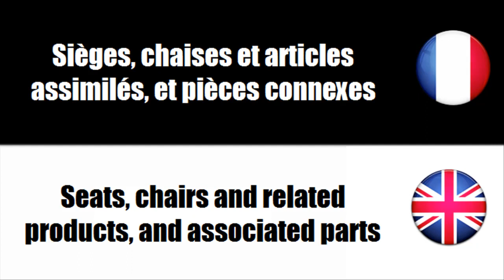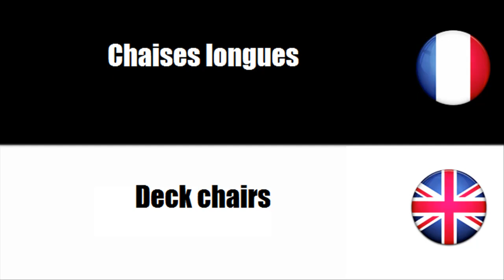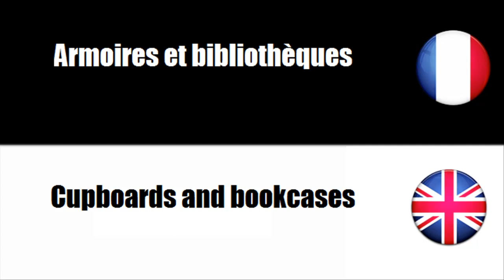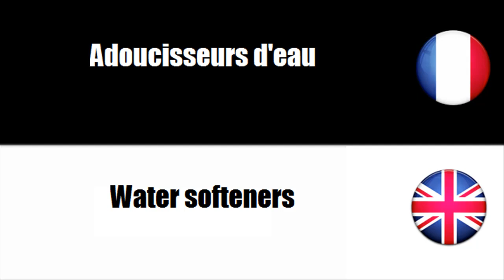FRANÇAIS LANGUE ÉTRANGÈRE = Vocabulaire = Mobilier